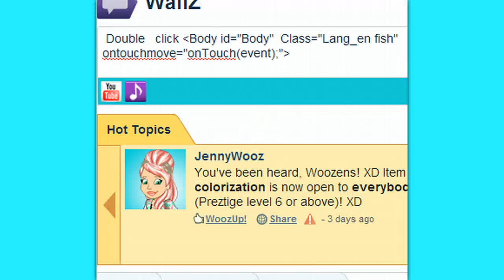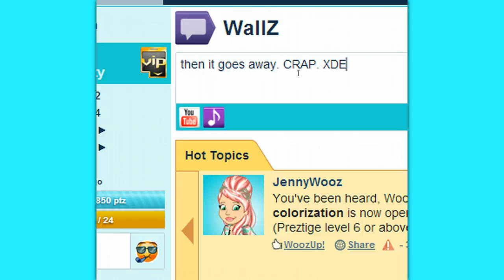Woozworld, Get alot of w&b for fun!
Like I said, this isnt a hack, its just a trick that every computer should have. Idk im using windows so. You have to use google chrome or it won't work. Make sure your FLOCK is ON. Its supposed to go away, its for fun. It doesnt actually happen, that would be a hack. lol. :P If you didnt understand this very well, here is the linke to Olga12's video =) I did this video, so alot more people could know. :D Make sure to check out Olga's channel! :) Thanks! Bye :D